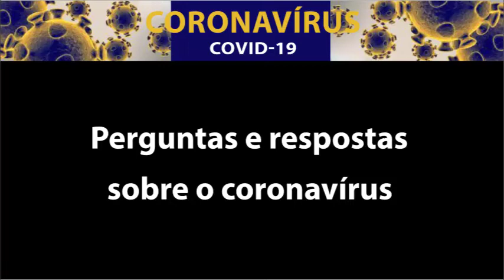Coronavírus: Perguntas e Respostas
Coronavírus - perguntas e respostas: saídas rápidas.